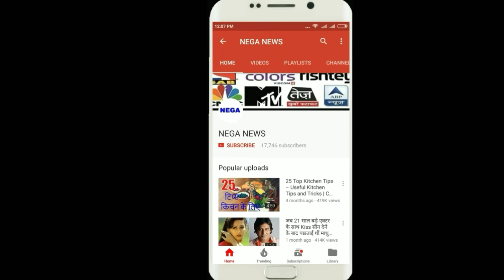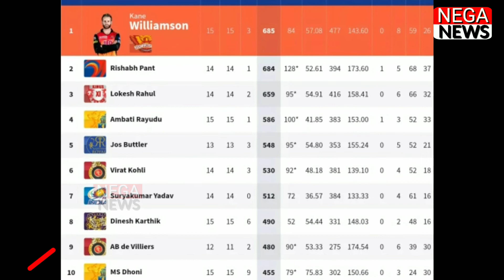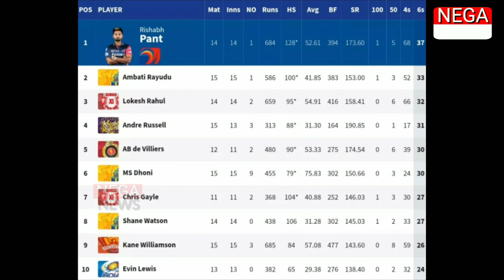दिनेश कार्तिक की 52 रनों की पारी से बदला ऑरेंज कैप समीकरण, देखिए टॉप-10 की ये तीन सूची